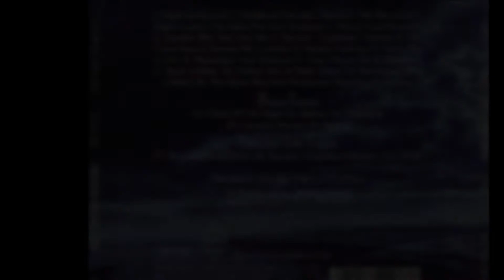Trans Siberian Orchestra - Epiphany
Trans-Siberian Orchestra (TSO) is an American Rock Band founded in 1996 by Producer, Composer, and Lyricist Paul O'Neill, who brought together Jon Oliva and Al Pitrelli (both Members of Savatage) and Keyboardist and co-Producer Robert Kinkel to form the Core of the creative Team. O'Neill died on April 5, 2017. The Band gained in popularity when they began Touring in 1999. In 2007, the Washington Post referred to them as "an Arena-Rock Juggernaut" and described their Music as "Pink Floyd meets Yes and the Who at Radio City Music Hall." TSO is the first Major Rock Band to go straight to Theaters and Arenas, having never played at a Club, never having an opening Act and never being an opening Act.
This is a Song from there 5. Album "Night Castle" (2009).